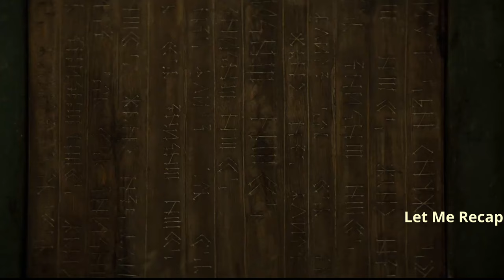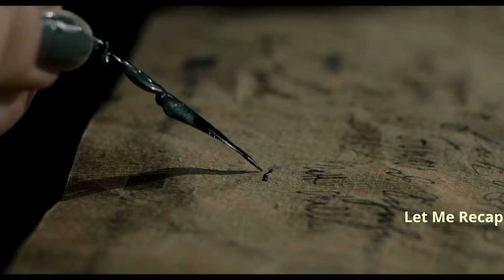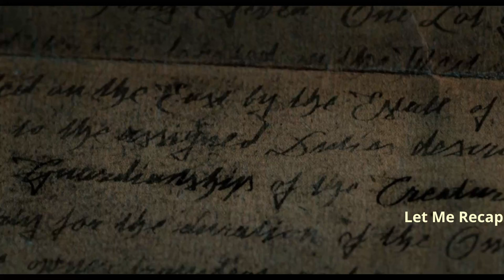Girl Finds Ancient Secrets in the Basement | BAGHEAD (2024) MOVIE RECAP | REVIEW | ENDING EXPLAINED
Baghead is a film that revolves around Iris Lark, a young woman who unexpectedly inherits a run-down pub from her estranged father, Owen. As she explores the pub, Iris stumbles upon a dark secret hidden in the basement: a mysterious creature known as Baghead.

What makes Baghead unique is its ability to allow people to communicate with lost loved ones. When someone interacts with Baghead, they can speak to those who have passed away, bridging the gap between the living and the deceased. However, there’s a catch: using Baghead comes with consequences.

As Iris delves deeper into the pub’s history and the secrets surrounding Baghead, she grapples with the moral dilemma of whether to use this supernatural gift. The film explores themes of grief, family bonds, and the blurred lines between life and death.

Throughout the movie, viewers are kept on the edge of their seats as Iris navigates the complexities of her newfound inheritance and the eerie presence of Baghead. The suspense builds, leading to a thought-provoking and emotionally charged climax.

Baghead is a hauntingly beautiful film that combines elements of mystery, drama, and supernatural intrigue. It invites audiences to contemplate the choices we make when faced with extraordinary circumstances and the impact those choices have on our lives.